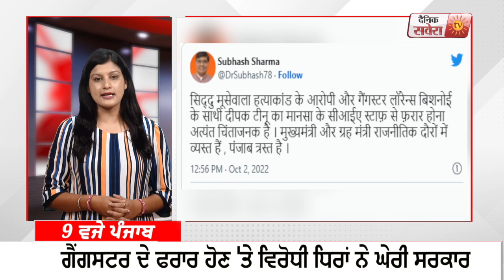ਮੂਸੇਵਾਲੇ ਕਤਲ ਦਾ ਦੋਸ਼ੀ ਦੀਪਕ ਹਿਰਾਸਤ 'ਚੋਂ ਫਰਾਰ ਪੁਲਿਸ ਮੁਲਾਜ਼ਮਾਂ ’ਤੇ ਵੱਡੀ ਕਾਰਵਾਈ